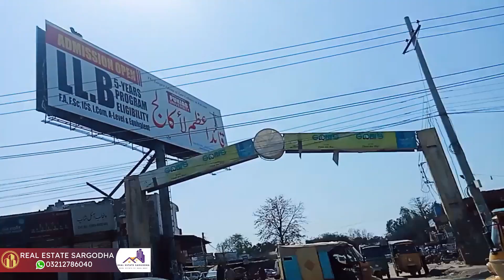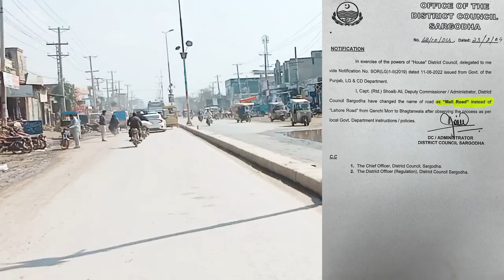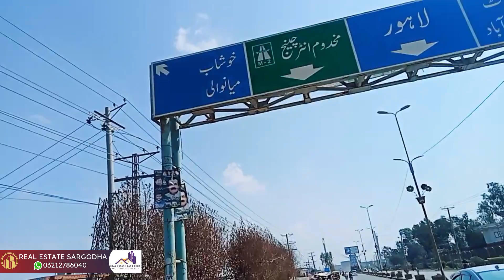Lahore Road Sargodha Changed into Mall Road | Flyover | Future of Lahore Road Housing Societies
Lahore Road Sargodha name is changed into Mall Road Sargodha and a new Flyover is being constructed, these two development will change the future of Lahore Road Housing Societies and schemes.